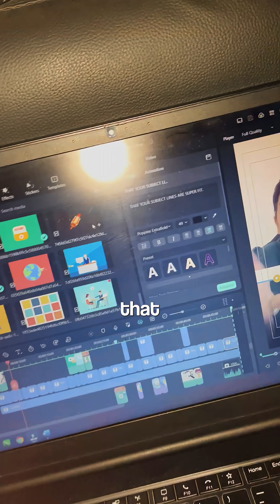These 6 AI tools save me 20+ hours every week at age 23 🤯AItools